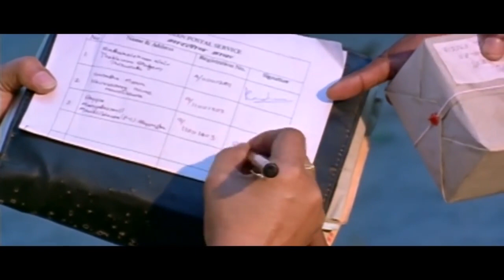Sreejith Vijay Telugu Movie Scenes || Maa Cinemalu